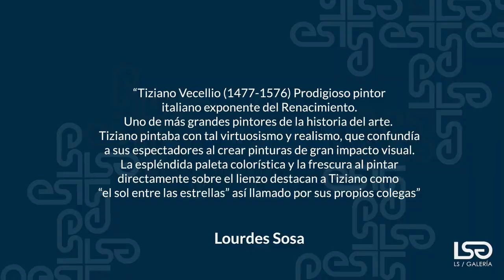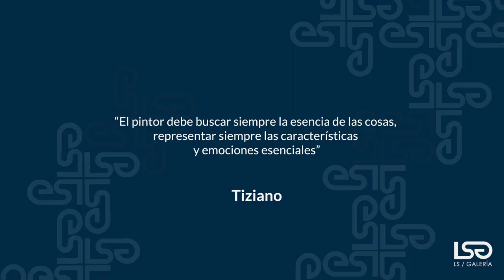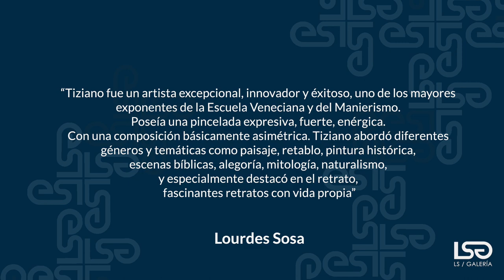Tiziano - 2 minutos de arte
Descubre el arte de Tiziano